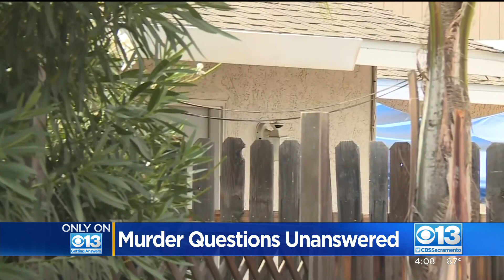Rocklin Murder Questions Unanswered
An arrest was made in a Rocklin murder mystery that police say was not a random incident. Police say a tip from a potential witness led them to the suspected killer.